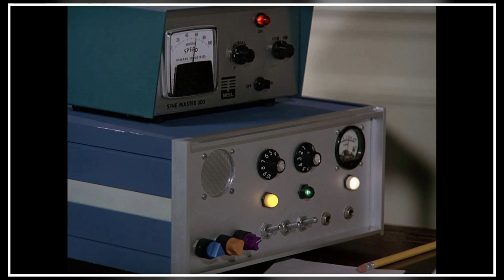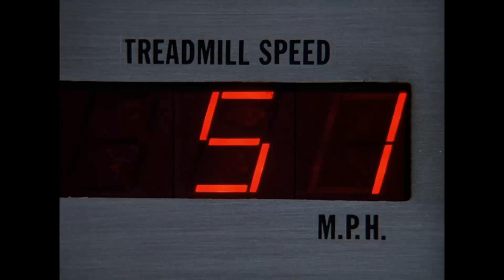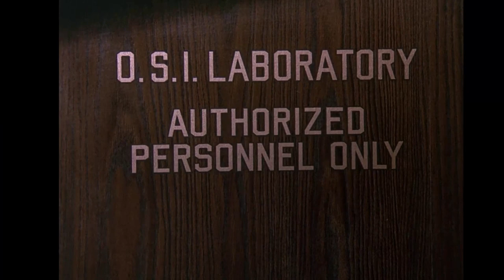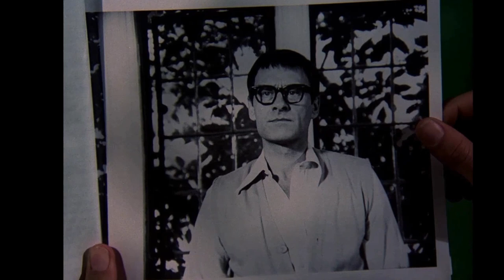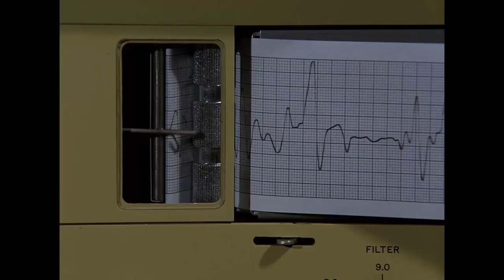Have You Revisited the Mistake of The Six Million Dollar Man TV Series? The Forgotten Nightmare